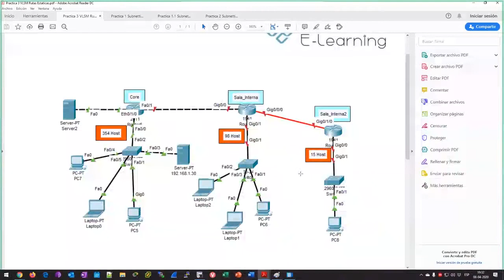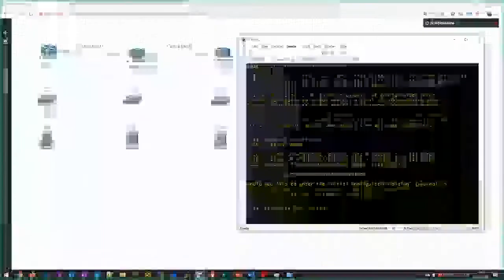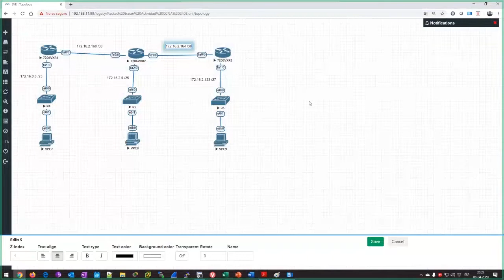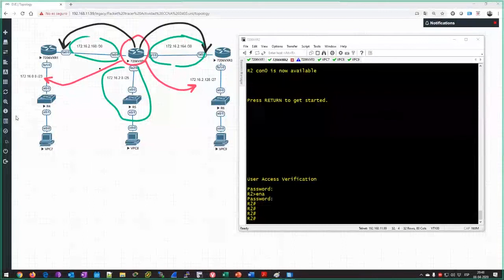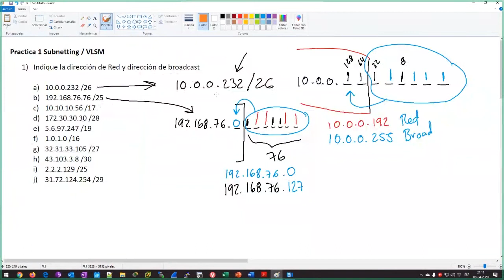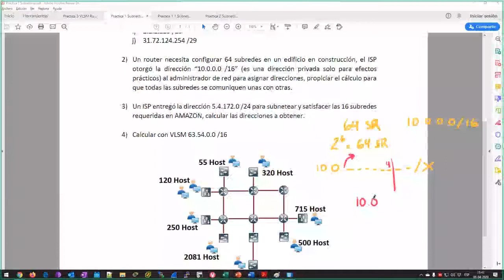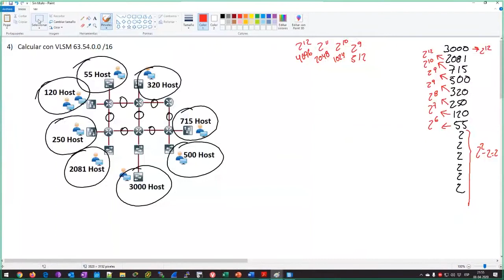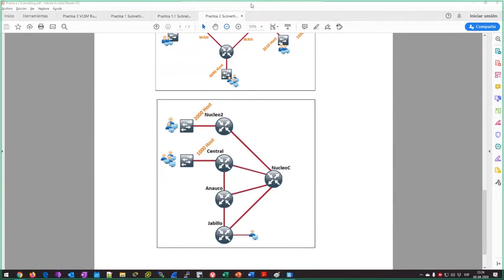Explicación Subnetting / VLSM